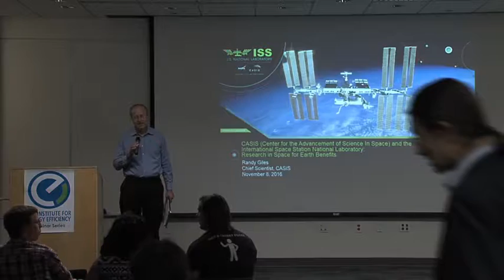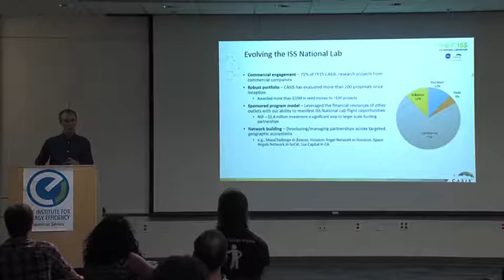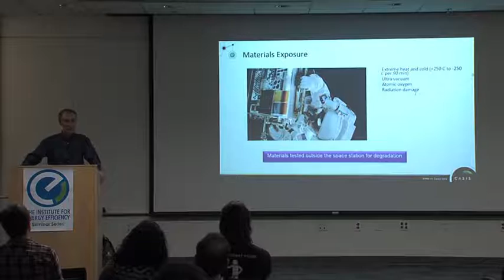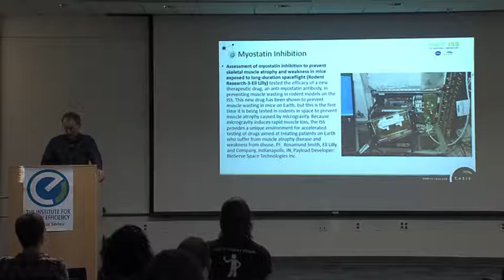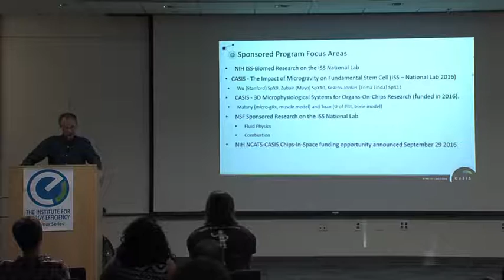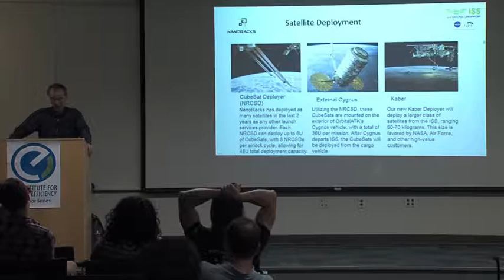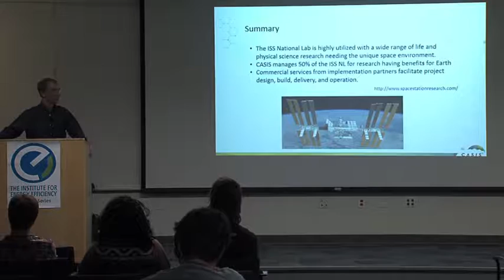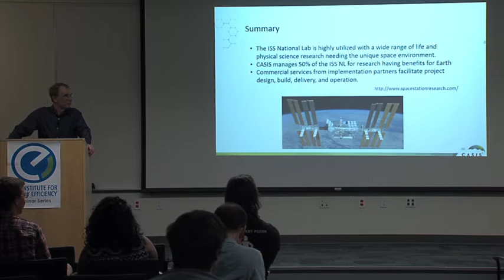CASIS and International Space Station Lab: Research in Space for Earth Benefits - Randy Giles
Randy Giles 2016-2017 Seminar Series

The US International Space Station National Laboratory is a Low Earth Orbit (LEO) platform for conducting research that requires the unique conditions in space.   Long-duration microgravity, vantage point for earth observation, and the extreme space environment are valuable for a broad range of investigations in the life and physical sciences.  CASIS is a non-profit entity established in 2011 through an act of Congress to manage 50% of the ISS NL in a cooperative agreement with NASA with the purpose of maximizing outcomes benefiting earth.  This talk will describe some of the current research activities managed by CASIS and the process of getting projects on station.